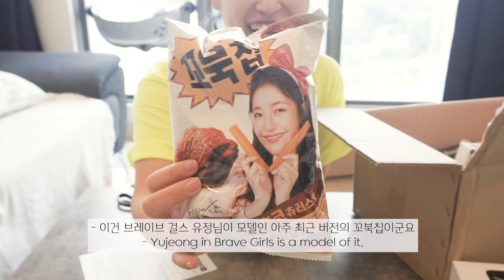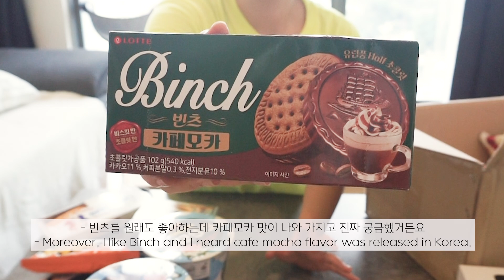ENG)한국에서 온 택배 언박싱📦ㅣ맥북프로 M1ㅣ한국 신상과자 총집합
안녕하세요 :)
이번 영상은 한국에서 온 택배 언박싱 영상입니다.

재미있게 시청해주시고요
영상 시청해주시는 분들 항상 진심으로 감사합니다.
다음엔 더 재미있는 영상으로 다시 찾아올게요.

우리 부부의 더 많은 이야기가 궁금하다면!